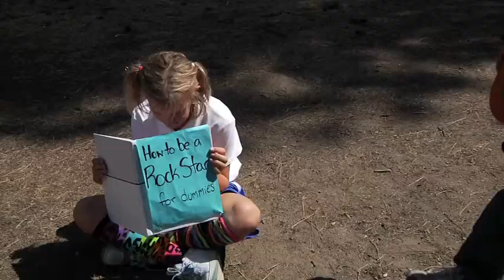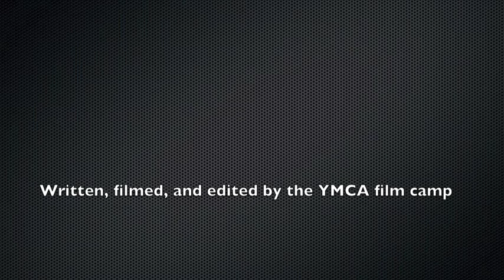Rock Camp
August teen film camp @ the North YMCA